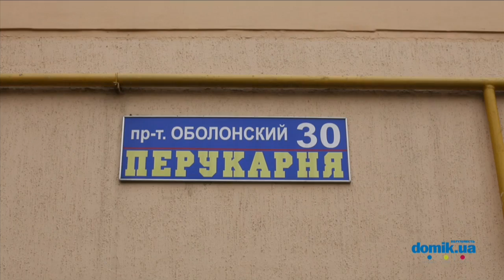Оболонский пр-т, 30 Киев видео обзор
Проспект Оболонский, 30.
9-этажный панельный дом. Входы в парадное в удовлетворительном состоянии, есть домофоны. Во дворе спортивная площадка, детский садик, есть места для парковки. Возле дома расту молодые деревья. Состояние дома удовлетворительное.